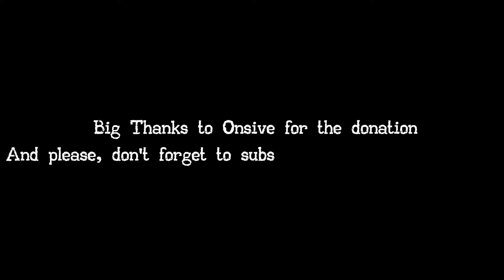Hunter x Hunter AMV // Hero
WARNING: SPOILERS

many of you liked Madness video so here is a new hunter x hunter video.